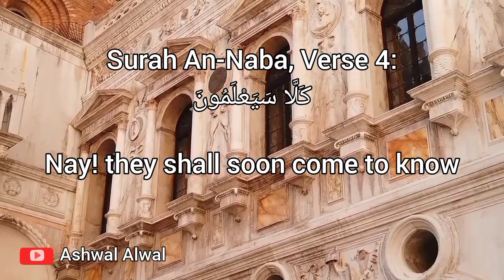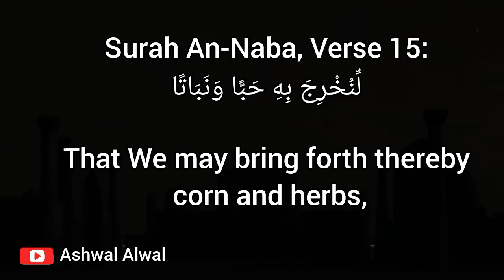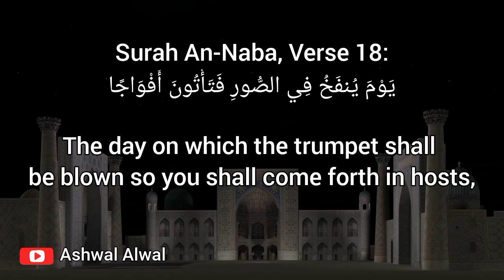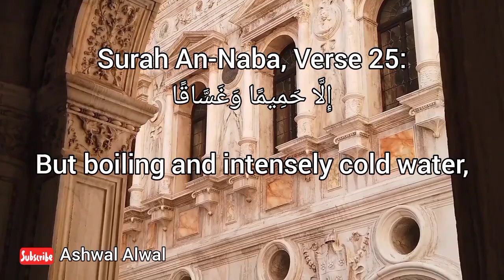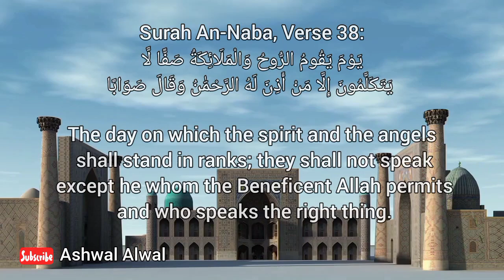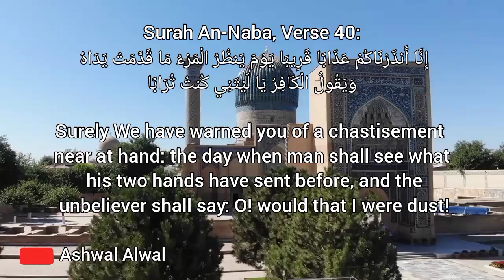Best Voice Tilawat E Quran In The World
Best Voice Tilawat E Quran In The World from surah an nabai by Ashwal Alwal ( Smiles

VIDEO SCHEDULE:

* Wednesdays - Islamic Lifestyle/Personal Development Videos
* Fridays -  Qur'an Recitation  Videos
* Saturdays - Tajweed Lessons
* Sundays -  Qur'an Lessons

@ ashwal_alwal

@ ashwal_alwal

@ Ashwal Alwal

@ Ashwal_Alwal